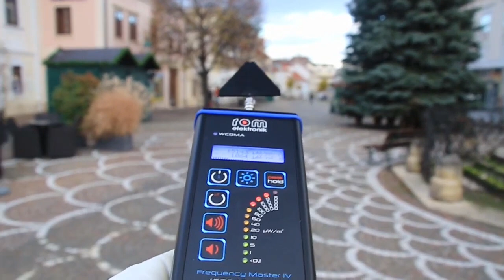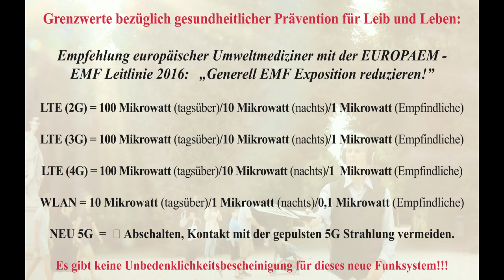⚠️ ACHTUNG Bewohner von Eisenstadt - Hauptstraße unter Mikrowellenbeschuss durch Mobilfunksender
Unglaublich hohe Messergebnisse aus einer Stadt: "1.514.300 Mikrowatt" ‼️
Mediziner und Betroffene melden steigende Krankheitssymptome durch Mobilfunk.
Öffentliche Messung der hochfrequenten Strahlung durch Mobilfunkbetrieb mit WLAN, 2G/3G/4G/5G Sendeanlagen in der Landeshauptstadt von Burgenland, Eisenstadt, Hauptstraße Bereich Christbaum / Christkindlmarkt.
ZUM VERGLEICH: Grenzwerte bezüglich gesundheitlicher Prävention für Leib und Leben:
Empfehlung europäischer Umweltmediziner mit der EUROPAEM - EMF Leitlinie 2016
"Generell EMF Exposition reduzieren!"

LTE (2G) = 100 Mikrowatt (tagsüber) / 10 Mikrowatt (nachts) /  1 Mikrowatt (Empfindliche)
LTE (3G) = 100 Mikrowatt (tagsüber) / 10 Mikrowatt (nachts) /  1 Mikrowatt (Empfindliche)
LTE (4G) = 100 Mikrowatt (tagsüber) / 10 Mikrowatt (nachts) /  1  Mikrowatt (Empfindliche)
WLAN     =   10 Mikrowatt (tagsüber) /   1 Mikrowatt (nachts) /  0,1 Mikrowatt (Empfindliche)
NEU 5G  =  ⚠️ Abschalten, Kontakt mit der gepulsten 5G Strahlung vermeiden.

Es gibt keine Unbedenklichkeitsbescheinigung für dieses neue Funksystem!!!
Öffentliche Messung hochfrequenter Strahlung durch den Mobilfunkbetrieb mit WLAN, 2G/3G/4G/5G Sendeanlagen sind dokumentiert.

Wenn Sie die Arbeit des "FEHBL-Forschungsinstitut zur Elektrosmog-Harmonisierung und Belebung von natürlichen Lebensräumen" unterstützen möchten, freuen wir uns über Ihren geschätzten Beitrag.
Spendenkonto:  BAWAG-PSK
IBAN: AT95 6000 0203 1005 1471
BICBAWAATWW

Herzlichen Dank im Voraus! 💙✨🙏